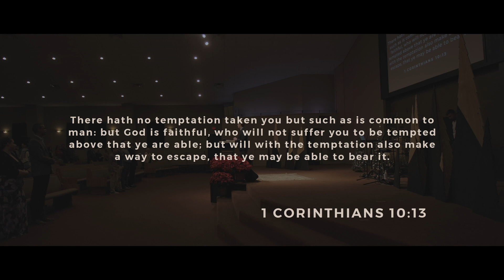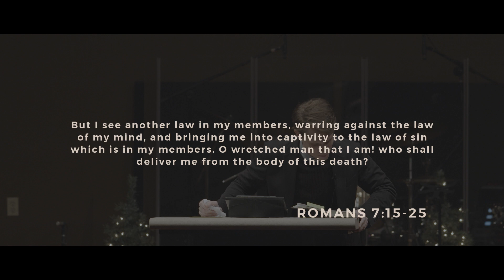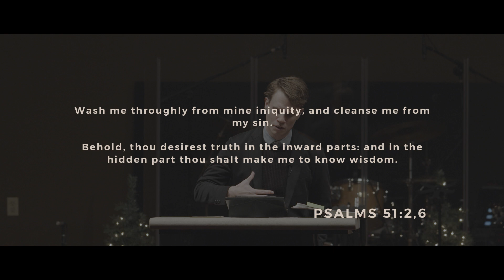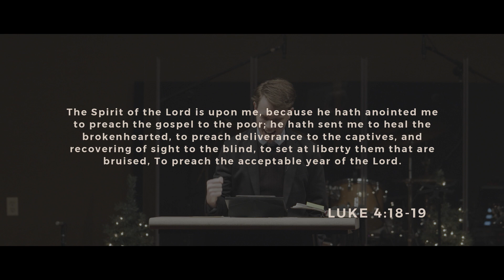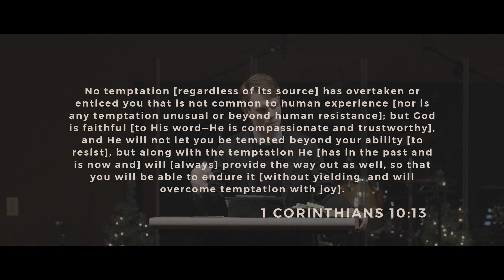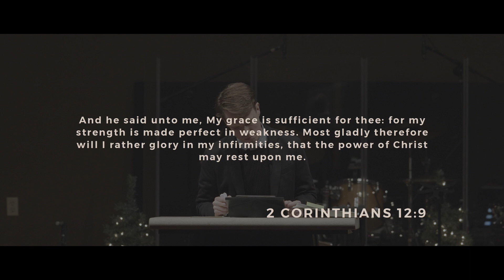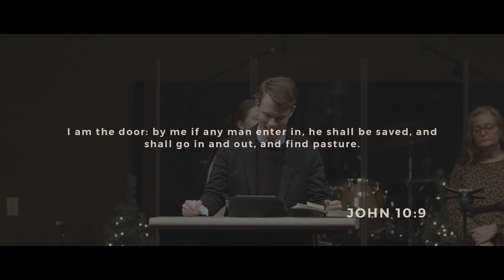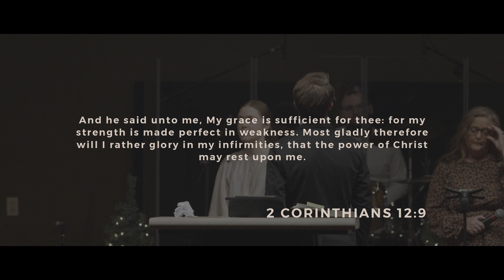Another Door | Rev. Chase Noel